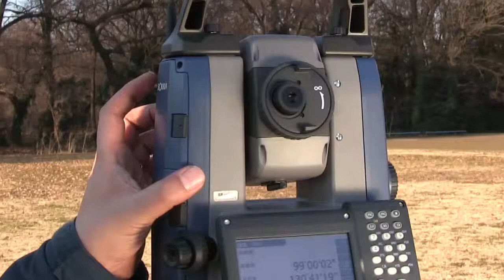iX Auto collimation